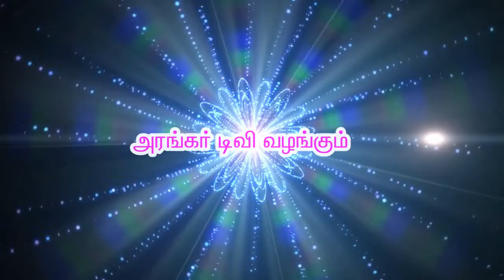ஞானத்திருவடியின் மகிமை - திரு.ராஜேந்திரன், வேதாரண்யம்